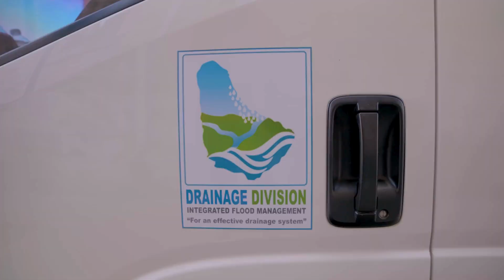CMAPCA2025 Entry #20 : “Plastic Bottles Are a Big Contributor to Blocked Drains”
🎬 CBUCMAPeoplesChoice Entry #20
🏆 Category: BEST EDUCATIONAL REEL
🎙️ Title: “Plastic Bottles Are a Big Contributor to Blocked Drains”
👤 Submitted by: Barbados Government Information Service 🇧🇧

❤️ Like this post to vote! 📅 Voting closes on 6/2/25

🔁 Support your favourite